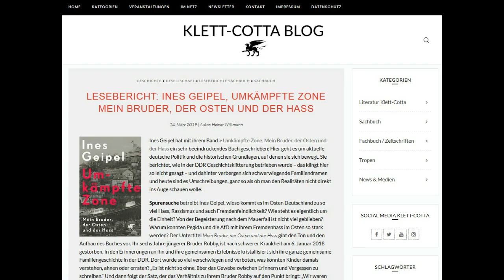Ines Geipel, Umkämpfte Zone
Aufgezeichnet für Klett Cotta von Heiner Wittmann im 23. März 2019 auf der Leipziger Buchmesse.